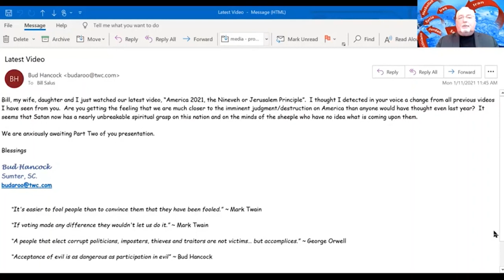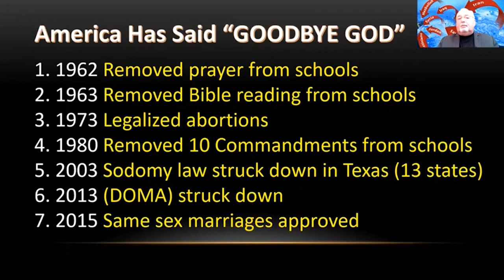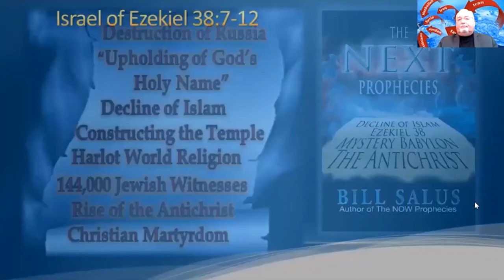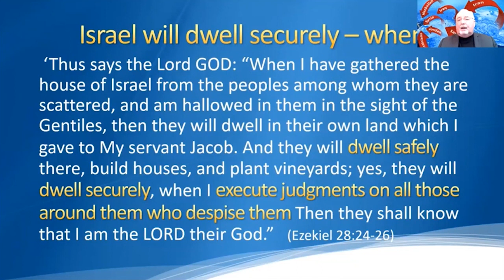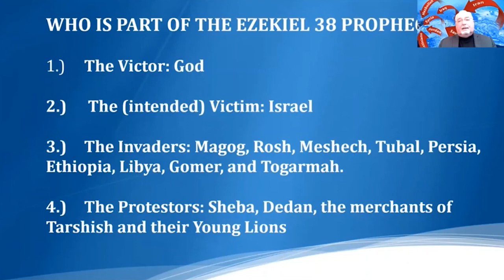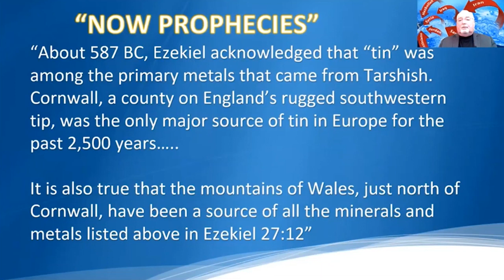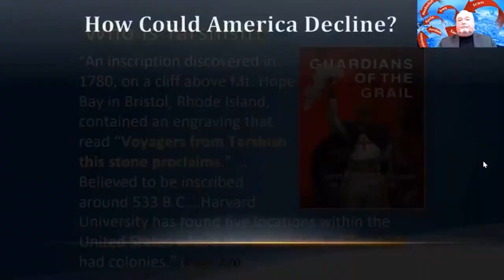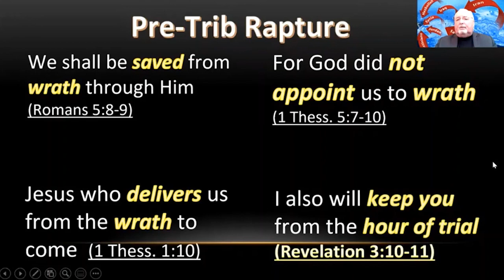Bill Salus: Why America Will Fall From Superpower Status, Part 2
In this video, Bill Salus provides a summary of the Ezekiel 38 prophecy. Bill also presents the biblical, historical, archaeological, geographical and geopolitical arguments that America is a cowardly young lion of Tarshish in Ezekiel 38:13. This means that America is a sideline protestor during the end times Magog Invasion into Israel. As such, America is pictured in a less than super-power status. Bill presents the possible scenarios that could cause America to decline between now and the fulfillment of Ezekiel 38.